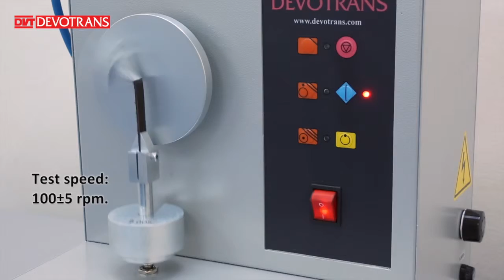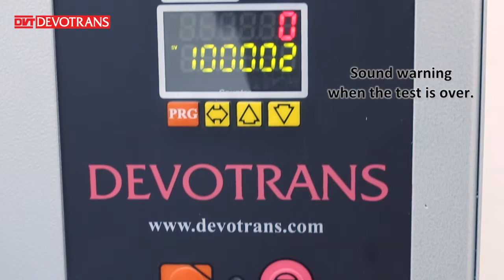FOLDING STRENGTH TESTER FOR ARTIFICIAL LEATHER DVT BUK D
USED TO DETERMINE FOLDING STRENGTH OF ARTIFICIAL LEATHER AND FILMS.